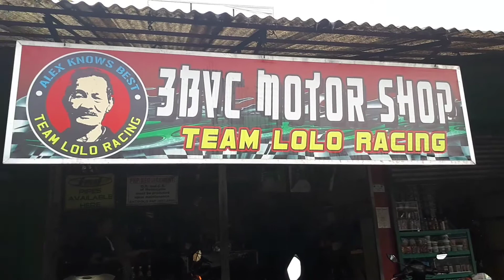MEET LOLO THE LEGEND OF ANTIPILO! Bigote Sweet Life Vlog 011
Preventive maintenance
At Lolo Racing 3bvc Motoshop in Antipolo
Meet doc Alex chief mechanic of Team Black Mio Philippines RPM (RIZAL PASIG MARIKINA) chapter.
Tambay afternoon